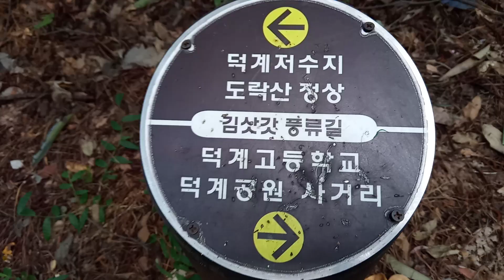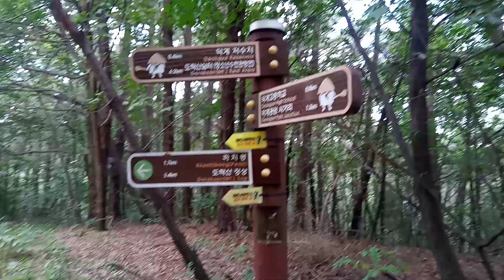도락산 숲속길에 김삿갓이 걸었던 옛산길